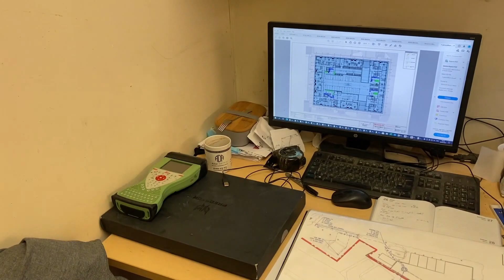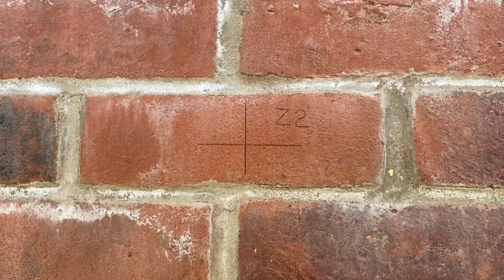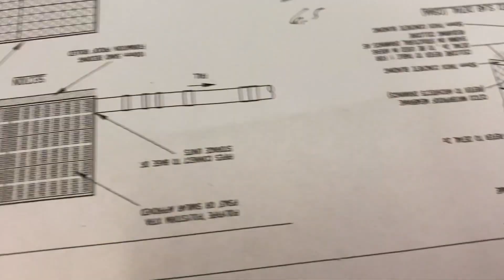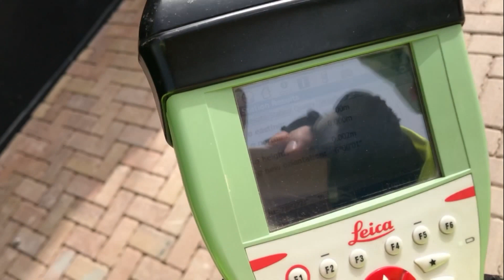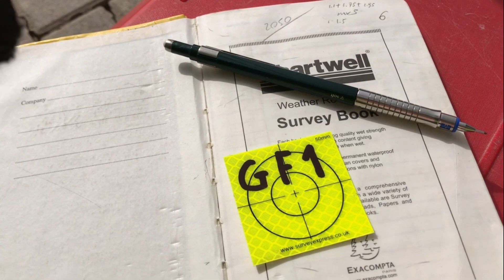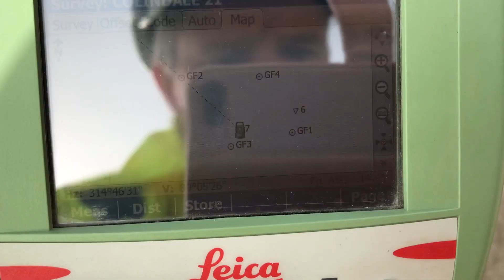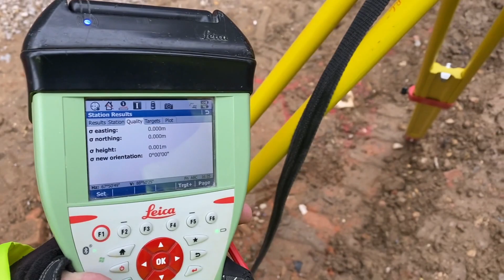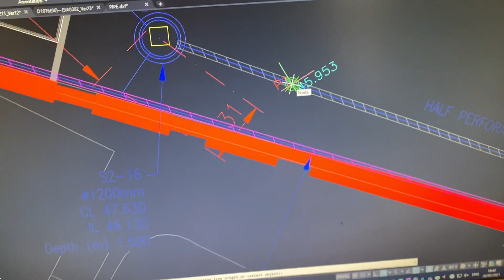An ACTUAL Day In The Life of a CIVIL ENGINEER. Construction Site Engineer.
How the life of a SITE ENGINEER looks like?? What are the duties and responsibilities of a CIVIL ENGINEER?? How it looks on the Construction site in UK??

In today's video you will see how the day in the life of a Civil Engineer looks like on one of my jobs. It's a random weekday showing you some typical duties of an Engineer. You see how construction site looks, I will show you some hard landscaping works and small groundworks tasks. I will set a new control targets and teach you how to do it the best way 😁 I will also show you how to survey the existing pipe and bring the survey to CAD - this way checking how many meters of pipe we still need to finish the works.

👷‍♀️👷‍♂️ EVERY GOOD CIVIL SITE ENGINEER MUST HAVE - watch the VID - items I use and recommend 😁
SAFETY BOOTS-choose your size ⬇️⬇️
TAPE MEASURE ⬇️⬇️
TAPE HOLDER ⬇️⬇️
 CALCULATOR - sometimes you can also find them in Supermarkets half price 😁⬇️⬇️
DRAWING FOLDER ⬇️⬇️
NOTEBOOK - get whatever really to take some notes 😁⬇️⬇️
PENCIL - 0.7mm - good price, but for this colour 😁⬇️⬇️
PENCIL - 2mm ⬇️⬇️
JOINER'S PENCIL ⬇️⬇️
TIPP-EX - these are the best I used ⬇️⬇️
PERMANENT MARKERS ⬇️⬇️
CHALK LINE ⬇️⬇️

👷‍♀️👷‍♂️TRY TO GET THESE ON SITE BEFORE YOU BUY 😁 👇
RETRO TARGETS - Tell your senior engineer, or PM to order these and they will. It’s sometimes the waiting time…⬇️⬇️
STRING LINE - These will do. You can always get a one on reel, or with a handle. The thicker the better really, but don’t go crazy of course 😁 ⬇️⬇️
SURVEY BOOK - They should have these on the site, if not tell them to order 😁 ⬇️⬇️

👷‍♀️👷‍♂️FEW EXTRAS I USE TOO 👇
SMALL SPIRIT LEVEL - you can always borrow from a Chippie if needed 😁 ⬇️⬇️
KNIFE ⬇️⬇️
GLASSES - Despite you will get safety glasses, on some sites they’re really low quality and I don’t want to get my sight worse using them. Fortunately it’s a rare situation :)
GLOVES - I got them first on one of the jobs and I use only these from then 😁⬇️⬇️

0:00 Morning coffee 😁
1:25 Site entrance
1:55 My engineer's office
2:27 Walk on site
3:15 Control targets
4:00 Paving
5:00 Office check
5:55 Hard landscaping
6:45 New control targets
11:58 Frame contractor works
12:45 Land drain survey
14:35 Survey to CAD

This video is about: Civil engineer,civil engineer in UK,civil engineer 2021,site engineer,site engineer in UK,site engineer 2021,setting out,setting out in construction,surveying,surveying in construction,setting out 2021,surveying 2021,construction UK,construction 2021,day in the life of a civil engineer,day in the life of a site engineer,civil engineer,civil engineer salary,construction,civil engineering jobs,what is civil engineering,how to become a civil engineer,engineer